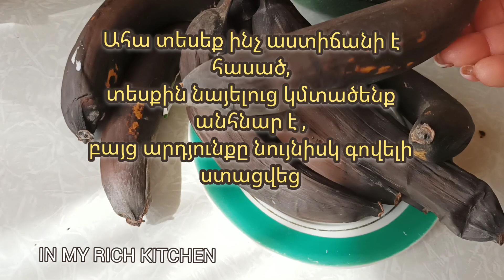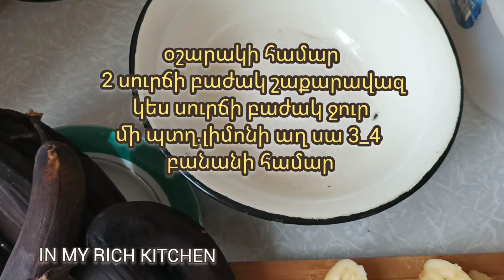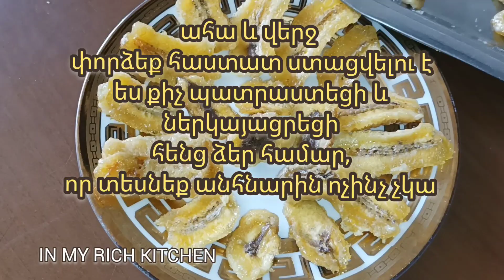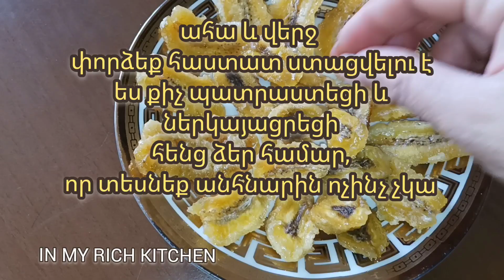ԲԱՆԱՆԻ ՉԻՐ։Շատ հասած բանանից սպիտակ գեղեցիկ չիր 🍌🍌🍌չիր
3 բանան
2 սուրճի բ շաքարավազ
կես սուրճի բ ջուր
մի պտղ.լիմոնի աղ